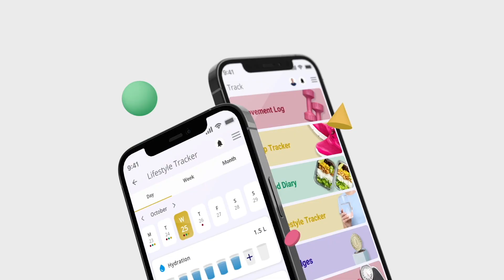The JEFFEvolution | Native App Launch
We Help You Look After Yourself

Life can get pretty chaotic, and looking after yourself often takes a backseat. We’re here to support you to simplify the chaos and prioritise self-care amidst all the responsibilities of daily life.

Take the guesswork out of staying healthy with a coach in your corner and our science-backed programs, designed by health experts, as your roadmap.

Join JEFF and discover:

- Easy-to-follow workouts and exercise plans, so you don't have to think twice.
- Delicious, family-friendly recipes that nourish you and your loved ones.
- A coach who's got your back, keeping you motivated even on the toughest days.
- Educational resources that make health and fitness feel less complicated.
- Tools to track your progress and see your transformation unfold.
- A supportive community to connect, share, and celebrate with.

We’re here to help you look after yourself – let's navigate life's hurdles together, one step at a time.